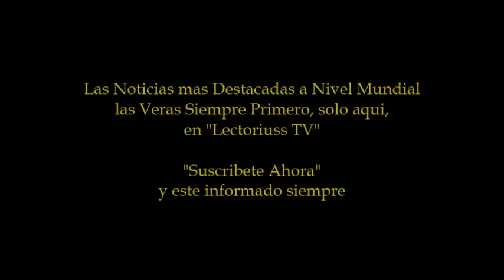BOMBA EN BOSTON ATENTADO EN MARATON DE BOSTON - BOMBA EN MARATHON DE BOSTON ATENTADO EN BOSTON USA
Bomba en Boston Atentado en Maraton de Boston
Bomba en Maraton Boston Atentado en Boston
Atentado en USA 2013- Atentado en Estados Unidos 2013
BOMBA EN MARATHON DE BOSTON
ATENTADO EN MARATHON DE BOSTON